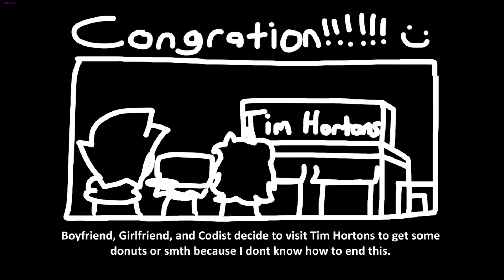Friday Night Funkin' Mod - V.S. Codist V1.2 [HARD+ERECT]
Submitter: codist

Programmer, musician: codist

Character Art: Yoshubs

Background Artist: Natanael_Piters

Kade Engine: KadeDev

Special Thanks:
my friends
- cool
MrIdentityCrisis
- kuu

Leetice over GF:

Modder: codist

Character Design / Concept Art: Gato

Character Design: MadNyle

0:10 Main Menu
0:20 Menu
0:39 Tutorial Erect
2:00 Cutscene 1
2:31 Pixels
4:19 Cutscene 2
4:37 Error
6:48 Cutscene 3
7:04 Am I Ok
8:50 Ending
9:07 Cutscene 1
9:34 Pixels Erect
11:22 Cutscene 2
11:40 Error Erect
13:51 Cutscene 3
14:06 Am I Ok Erect
15:49 True ending .

My PC Case:
DESKTOP-C3E2C9D
CPU/Processor:
RAM/Memory:
 8,00 GB (5,95 GB usable); 64 Bits
Motherboard:
 A320M-H-CF
Mouse:
 GAME-KIT4E1
Keyboard:
 GAME-KIT4E1
Graphics Card:
 AMD Radeon RX Vega 11 Graphics
Monitor:
 PnP generico
Disk:
 ST500DM002-1BD142
My Recorder:
Camtasia Studio 8
My Default Resolution:
1280x720
My Editor:
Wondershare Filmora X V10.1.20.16